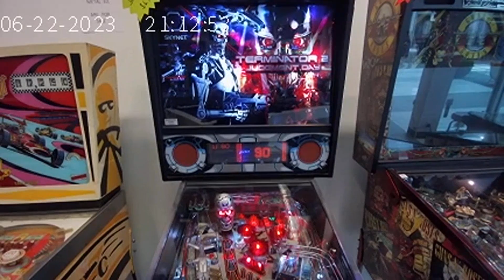Terminator 2 Judgment Day Pinball gameplay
gameplay of Terminator 2 Judgment Day by Williams which was originally released on July 1991.

This was played with an actual pinball table.